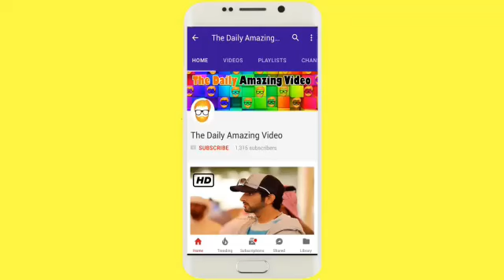Sheikh Hamdan Cycling in London with Friends